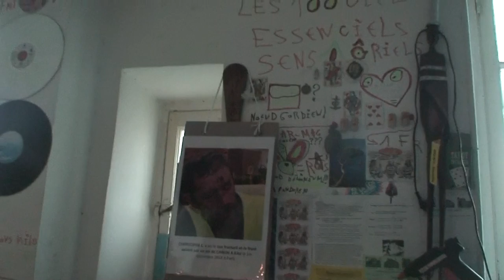astrôpôte 77 !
Que le Règne Vienne = il est la !
le retour du jet d'ails !